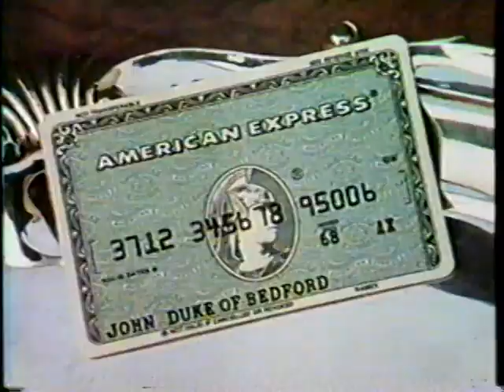1981 American Express Card "John Duke of Bedford" TV Commercial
The commercial was originally aired in July 29th, 1981. It was shown during the Good Morning america coverage of the "Royal Wedding" on Channel 8 WVUE.